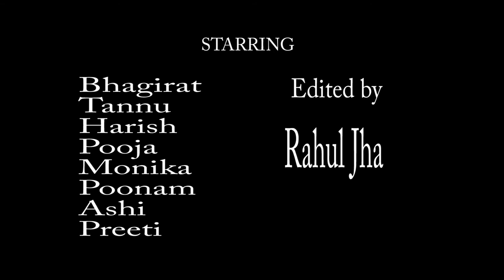Happy Diwali 2017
Avviare Educational Hub